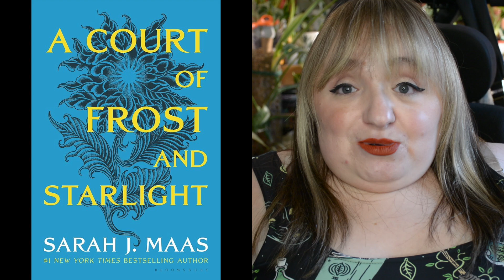yappin' about Halloween, books, movies, and more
hello i dont know how to describe this video other than it's just me rambling for 20 minutes
In this video we talk about:
- Halloween 2024
- ELF Soft Glam Foundation
- L A Colors Eye Marker Eyeliner
- Sally Hansen Miracle Gel Nail Polish in "In a Hot Minute"
- A Court of Thorns and Roses (ACOTAR) but then also its sequels Mist and Fury, Wings and Ruin, Frost and Starlight, and Silver Flames
- Lord of the Rings on DVD and audiobook
- New movies out like Abigail, Immaculate, and Beetlejuice Beetlejuice
- why are movie tickets so expensive??? Especially when I literally bring my own chair?